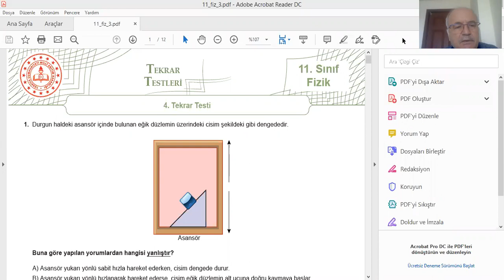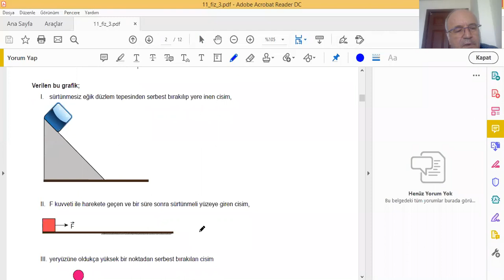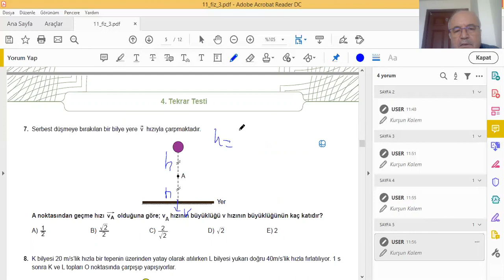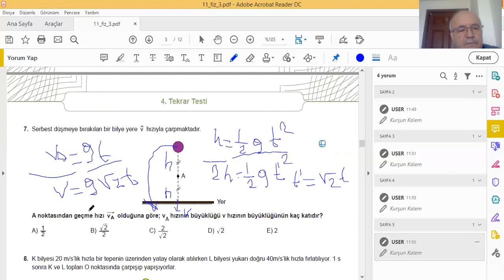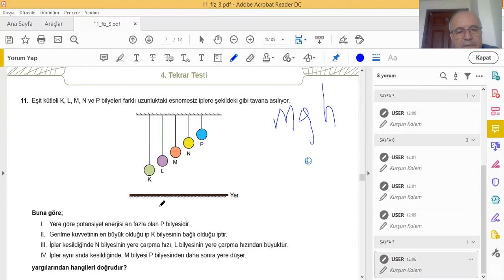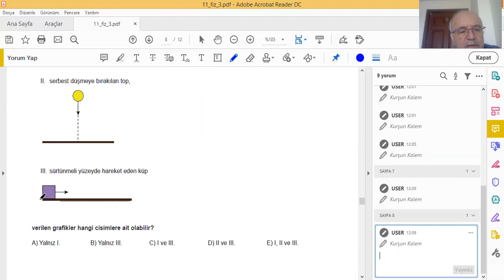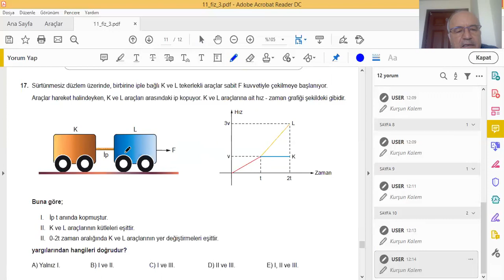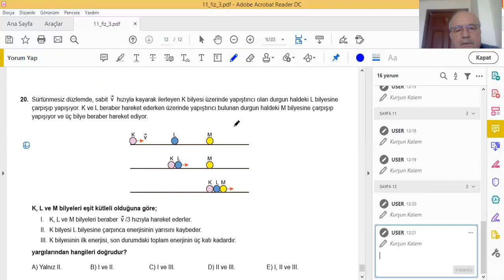Fizik: Celaleddin Dinç - 11.Sınıf 9.Hafta Meb Tekrar Testi